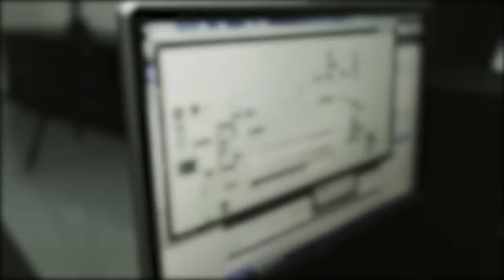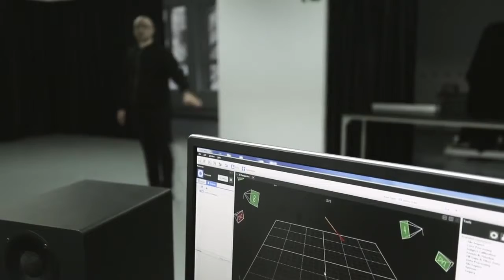SoundThimble - a high resolution gesture sonification framework